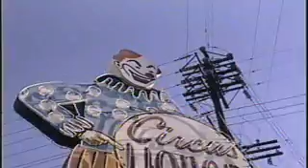Evil Clown Liquors - Commercial #2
Fake Commercial for Evil Clown Liquors